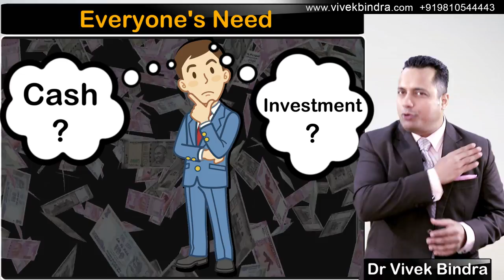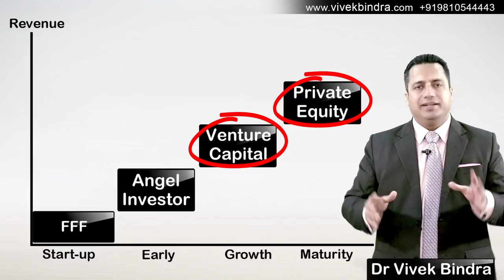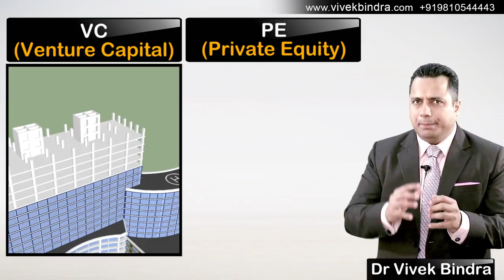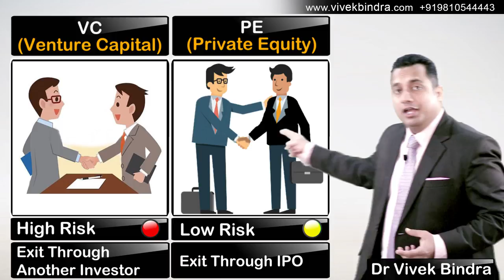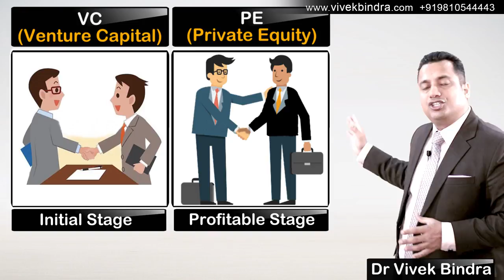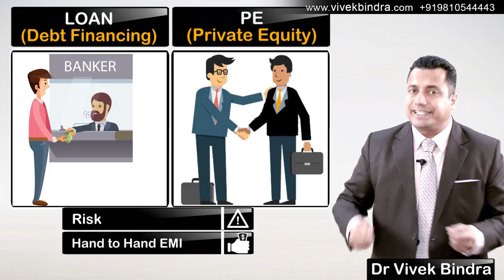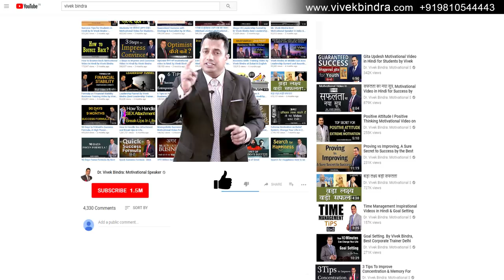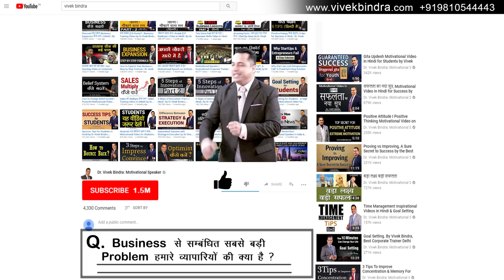Funding for Your StartUp | Private Equity | Venture Capital | Angel Investor | Dr Vivek Bindra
Are you worried about your startup`s expansion because of lack of funds? Do you want to know about Angel Investors, Venture Investors, Private Equity, and Seed Investment? Watch this informative video by Dr. Vivek Bindra in which he describes all the difficult technical financial concepts in an easy, engaging, and layman`s language.

In this video Dr.  Vivek Bindra unveils the secret on how to attract fundings for a startup business. He discusses in detail the difference between Private equity investors and venture capitalists. He also advises how new businesses and startups can attract funds in different ways.